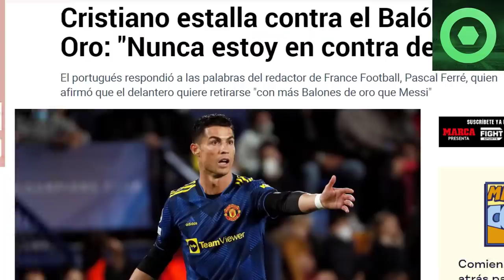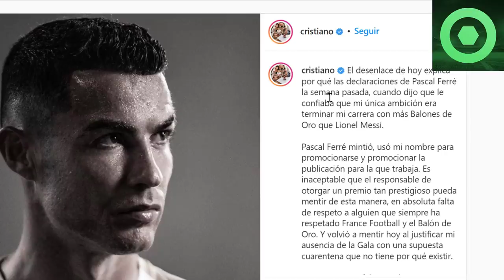⚠️¡B00M!⚠ MESSI GANA el BALÓN de ORO y CRISTIANO REVIENTA contra FRANCE FOOTBALL,MIRA LOS DETALLES🟥